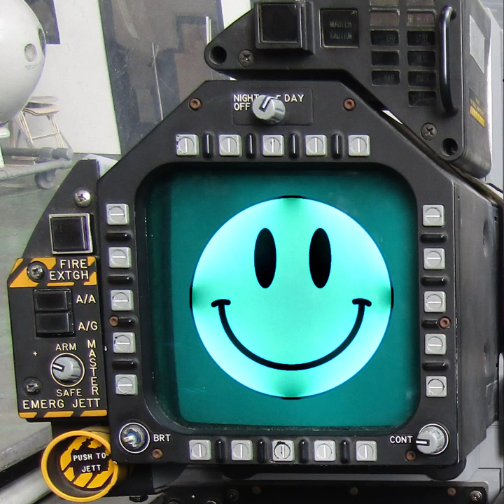Game the System